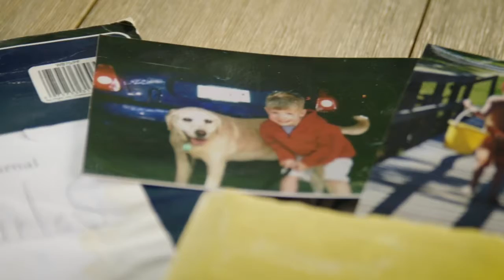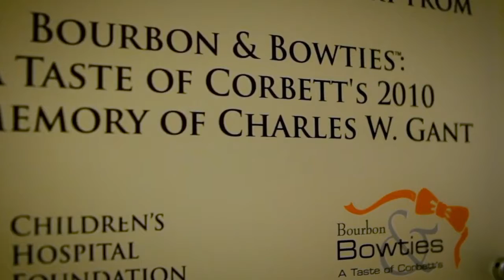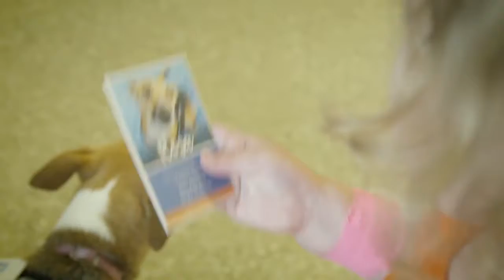2019 Bourbon & Bowties | Children's Hospital Foundation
The 10th annual Bourbon & Bowties celebrated all of the honorees from the past nine years. The event also remembered and honored former lead chef and host, the late Dean Corbett.